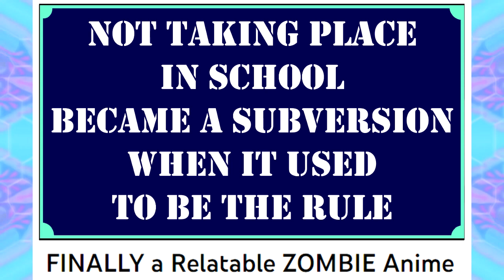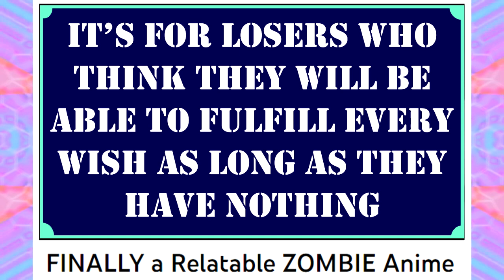Anime Power Fantasy #17: The world burning is relatable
None of these losers would last a day in the tame world we have now, so how do they think they will survive more in a savage one?